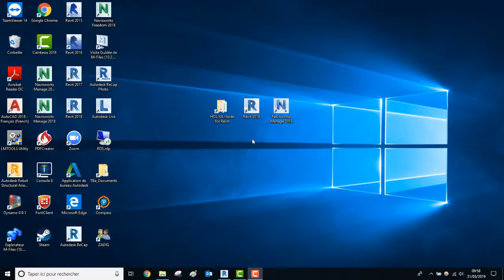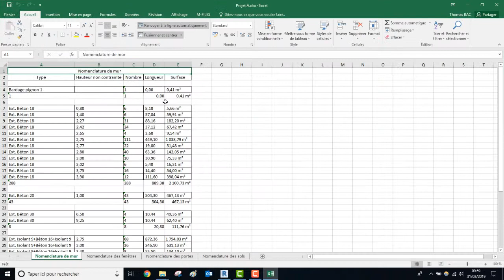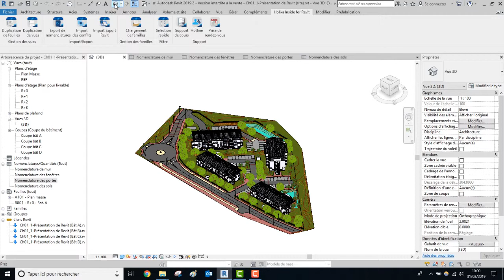Holixa INSIDE for Revit - Export de nomenclatures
Boostez votre adoption du BIM
Complétez votre logiciel, adoptez Holixa INSIDE for Revit

Bénéficiez d’outils performants complémentaires et d’un accompagnement personnalisé.

Fonctionnalité : Export de nomenclatures